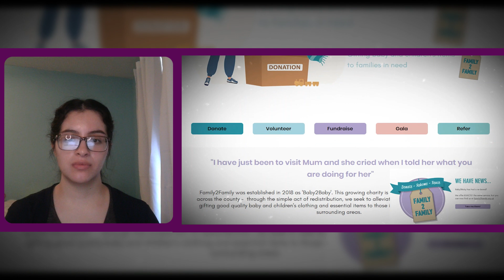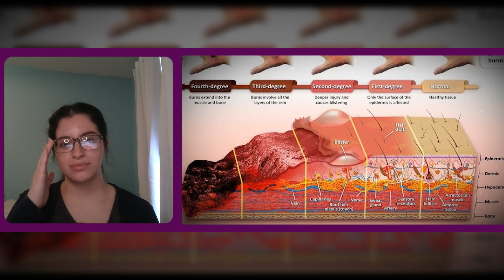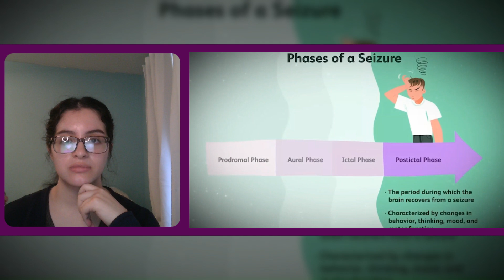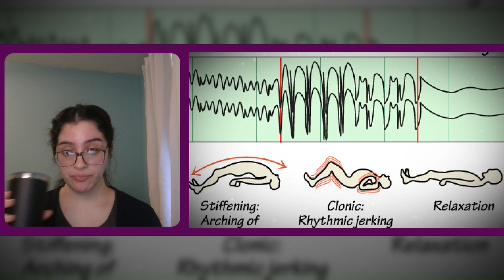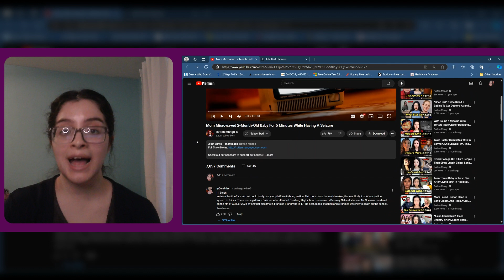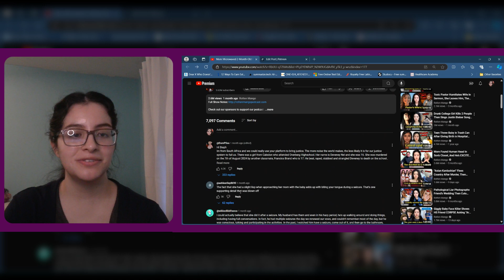So Bizarre... Mom Microwaved Baby While Having A Seizure | Rotten Mango Reaction🥭